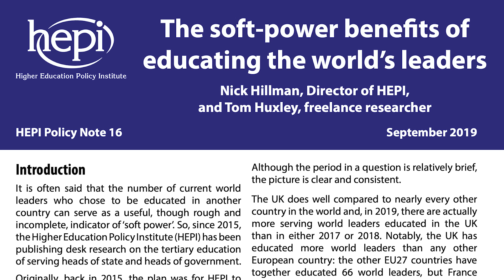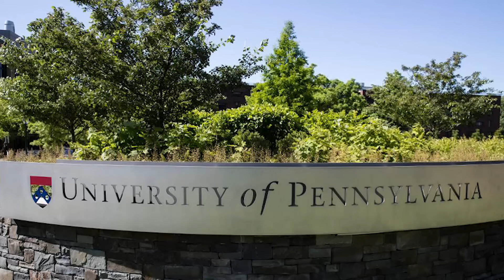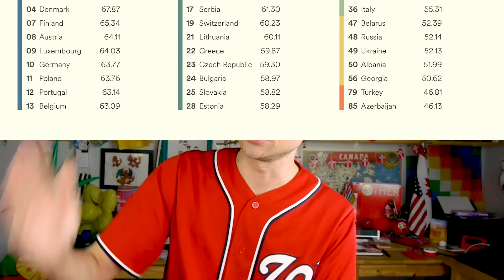Listen to world leaders speak English!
What do Putin, Merkel, Macron, and the popes sound like when they speak English? Can Xi speak English? What about Bolsonaro? What world leader speaks the best English of all? And did you know Boris can speak French? All will be revealed in this linguistic tour of presidents and prime ministers speaking second languages.